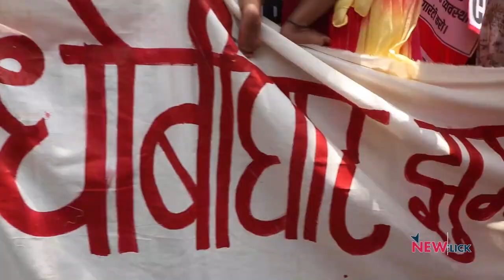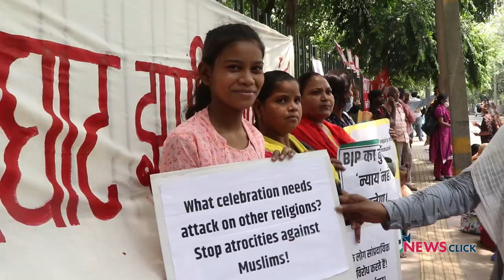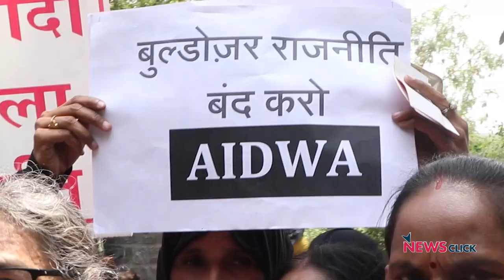दिल्ली: Bulldozer राजनीति के ख़िलाफ़ वामदलों का Janta March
देश के मुसलमानों, गरीबों, दलितों पर चल रहे सरकारी Bulldozer और सरकार की तानाशाही के खिलाफ राजधानी Delhi में तमाम वाम दलों के साथ-साथ युवाओं, महिलाओं, और संघर्षशील संगठनों ने उपराज्यपाल अनिल बैजल के आवास के बाहर प्रदर्शन किया। देखिए न्यूज़क्लिक की ग्राउंड रिपोर्ट